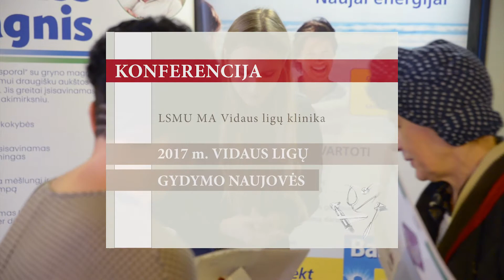Vidaus ligų gydymo naujovės. 2017 11 16, Alytus